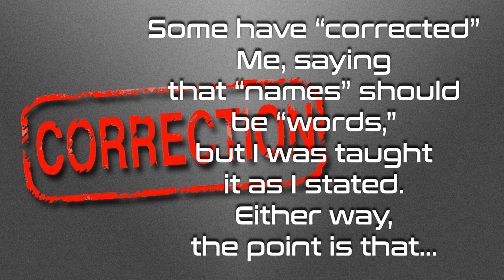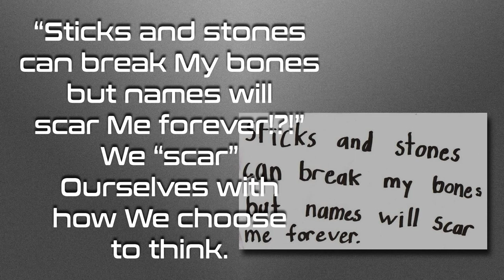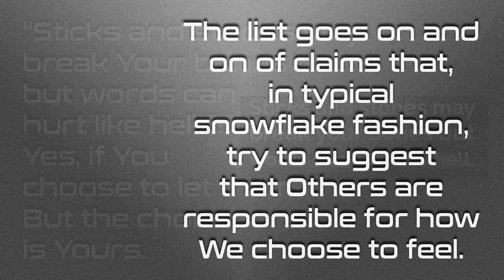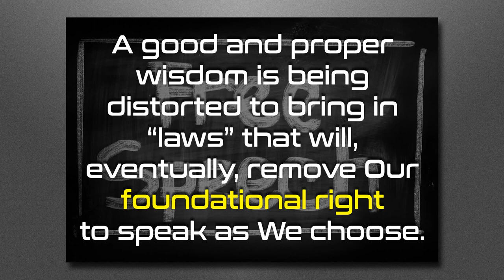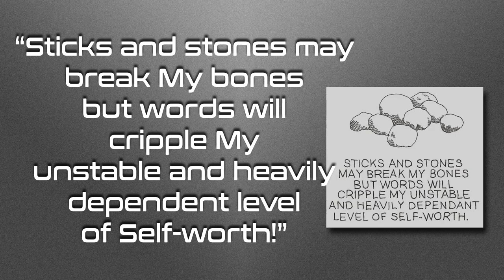The Snowflake Effect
What is the Snowflake Effect?  Why is it important?  What should We be doing to diminish the snowflakeiness that is being engineered into Our society?  Watch and find out.

Love always.